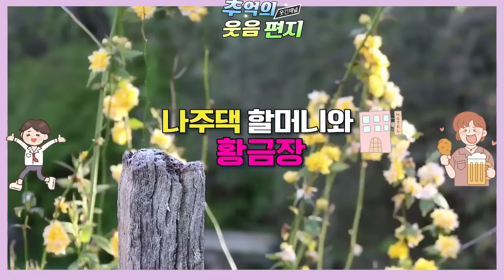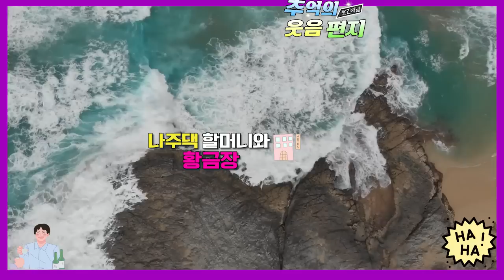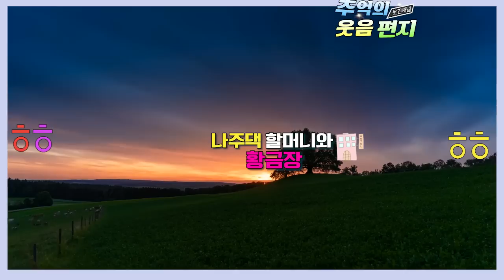첫직장으로 입사한 우리 홍대리 처음으로 지방 출장갔다가 생긴일 ^^* 조영남 최유라씨의 지라시 웃음편지 연달아 들어보셔요 배꼽잡는 이야기 모음0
0:00 홍대리와 하룻밤,
08;23 나의 스승 점맨 선생님,
15;15 나주댁 할머니와 황금장,